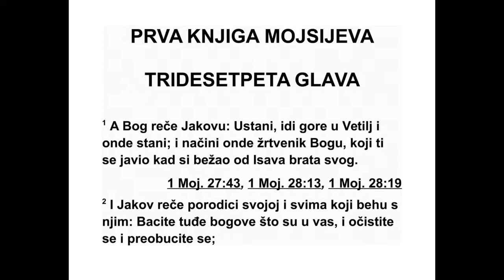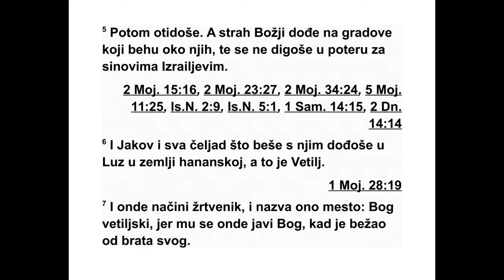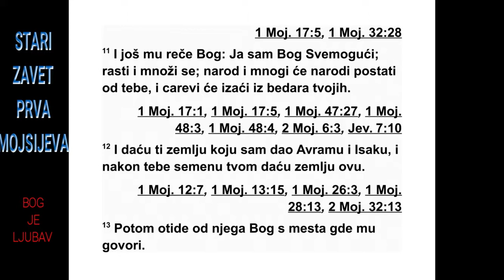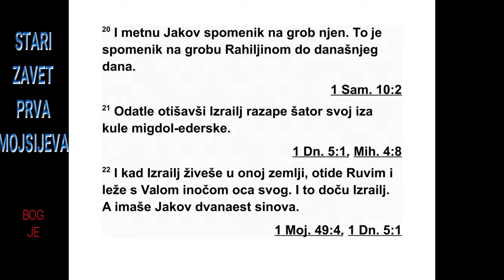PRVA KNJIGA MOJSIJEVA TRIDESETPETA GLAVA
35 После тога Бог је рекао Јакову: „Ус та -
ни, иди у Ветиљ, настани се тамо и направи
олтар Богу који ти се појавио када си бежао
од свог брата Исава.”
2 Тада је Јаков рекао свом дому и свима
који су били с њим: „Уклоните туђе богове
које имате код себе, очистите се и пресвуците
се. 3 Онда устанимо и пођимо у Ветиљ.
Тамо ћу направити олтар Богу који ме је ус -
ли шио у дан моје невоље и био са мном на
путу којим сам ишао.” 4 Тако су они дали Ја -
кову све туђе богове које су имали код себе
и мин ђуше које су имали на ушима, и Јаков
је све то закопао под велико стабло у близини
Сихема.
5 После тога су кренули, а велики страх од
Бога обузео је градове око њих, тако да нису
пошли у потеру за Јаковљевим синовима. 6
На крају су Јаков и цео народ који је био с
њим стигли у Луз, то јест у Ветиљ, у хананској
земљи. 7 Затим је ту подигао олтар и то
место назвао Ел-Ветиљ, јер му се тамо поја -
вио Бог када је бежао од свог брата. 8 Кас -
није је умрла Девора, Ребекина дојиља, и са -
храњена је у подножју Ветиља под једним
великим дрветом, које је он назвао Алон-Ва -
кут.*
9 Бог се опет појавио Јакову кад се он враћао
из Падан-Арама и благословио га. 10
Бог му је рекао: „Име ти је Јаков. Али више
се нећеш звати Јаков, него ће ти име бити
Израел.” Тако му је дао име Израел. 11 Бог
му је још рекао: „Ја сам Бог Свемоћни. Буди
плодан и намножи се. Од тебе ће настати
на род, велики народ, и цареви ће потећи од
тебе. 12 Земљу коју сам дао Авраму и Исаку
даћу теби, а после тебе даћу је твом потомству.”
13 Затим се Бог подигао од њега с
мес та где је говорио с њим.
14 Зато је Јаков поставио стуб од камена
на месту где је Он говорио с њим, излио на
њега жртву леваницу и прелио га уљем. 15
А место где је Бог говорио с њим Јаков је и
даље звао Ветиљ.
16 Затим су кренули из Ветиља. И док су
још имали добар део пута до Ефрате, Рахела
је почела да се порађа и имала је тежак
порођај. 17 И док се мучила при порођају,
бабица јој је рекла: „Не бој се, јер ћеш имати
још једног сина.” 18 Док се растављала са
животом, јер је умирала, дала му је име
Венонија, а његов отац га је назвао Вени ја -
мин. 19 Тако је Рахела умрла и била је са -
хра њена на путу за Ефрату, то јест Витлејем.
20 Јаков је поставио стуб на њеном гробу.
Тај стуб на Рахелином гробу стоји све до да -
нас.
21 После тога Израел је кренуо даље и ра -
запео свој шатор иза куле Едер. 22 Док је
Из раел живео у тој земљи, Рувим је отишао
и легао с Валом, иночом* свог оца, и Израел
је сазнао за то.
Јаков је имао дванаест синова. 23 Лијини
синови били су Рувим, Јаковљев првенац, и
Симеон, Левије, Јуда, Исахар и Завулон. 24
Рахелини синови били су Јосиф и Венијамин.
25 Синови Рахелине слушкиње Вале били су
Дан и Нефталим. 26 Синови Лијине слушкиње
Зелфе били су Гад и Сир. То су Ја ков -
љеви синови који су му се родили у ПаданАраму.

27 Јаков је најзад дошао код свог оца Иса -
ка у Мамрију, у Киријат-Арву, то јест у Хев -
рон, где су Аврам и Исак живели као странци.
28 Исак је имао сто осамдесет година.
29 После тога Исак је издахнуо и умро, и био
је прибран свом народу, стар, науживавши
се живота. Сахранили су га његови синови
Исав и Јаков.